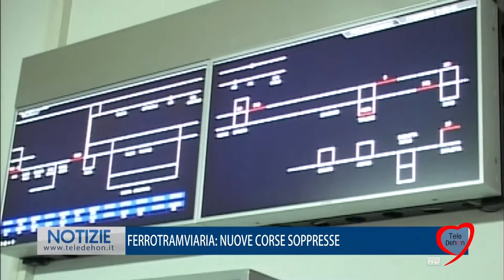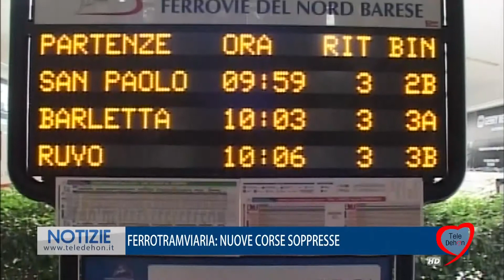FERROTRAMVIARIA: NUOVE CORSE SOPPRESSE